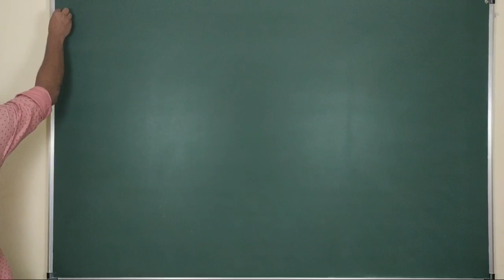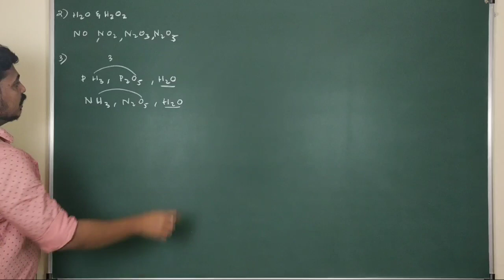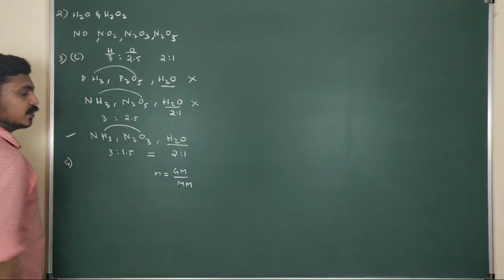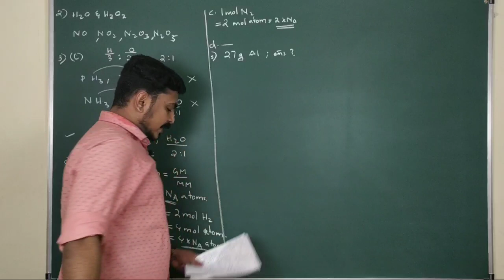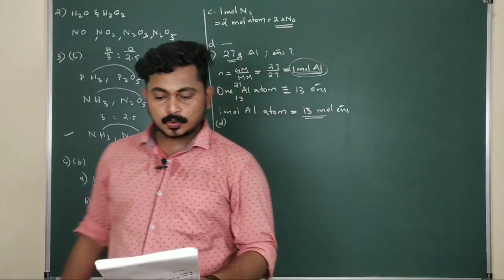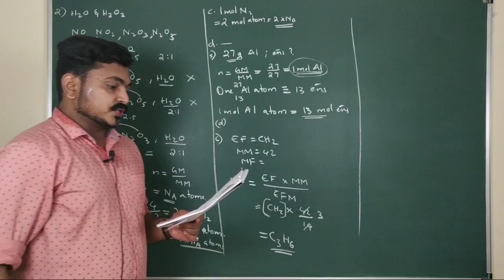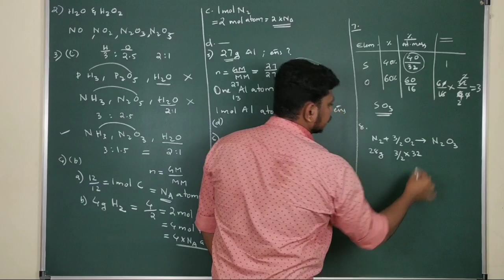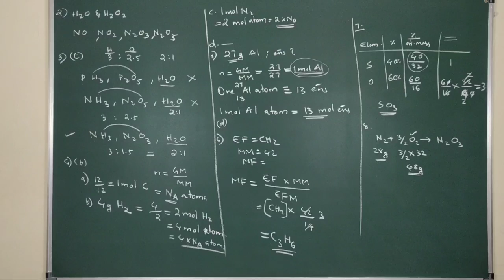Basic concepts of chemistry - Entrance questions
Questions discussed are given below

1. Law of reciprocal propotion is illustrated by

A. Thomson
B. Ritcher
C. Dalton
D. Lavoisier

2. The law applicable for following compounds – H2O & H2O2

A. Law of multiple proportion
B. Law of reciprocal propotion
C. Law of conservation of mass

3. Which of the following compounds explains Law of reciprocal proportion

A. PH3 , P2O5 , H2O
B. NH3 , N2O5 , H2O
C. NH3 , N2O3 , H2O
D. P2O3 , P2O5 , PH3

4. Which of the following contains most number of atoms

A. 12g C
B. 4g Hydrogen
C. 1 mol nitrogen
D. Both B & C
5. Calculate total number of electrons in 27g Al
A. 1 mol
B. 2mol
C. 27mol
D. 13mol
6. Empirical formula is CH2. Molar mass is 42g. find molecular formula
A. C2 H 4
B. CH4
C. C3H6
D. C4H8
7. 40% S  and 60% O are present in a compound , find empirical formula
A. SO2
B. S2O3
C. SO3
D. S2O6
8. Same amount of N and O are taken for the reaction N2 + 3/2 O2 →N2 O3. Identify limiting reagent
A. N
B. O
C. Both
D. None